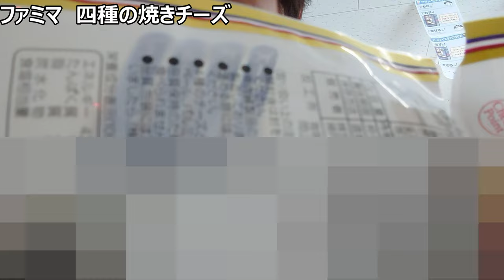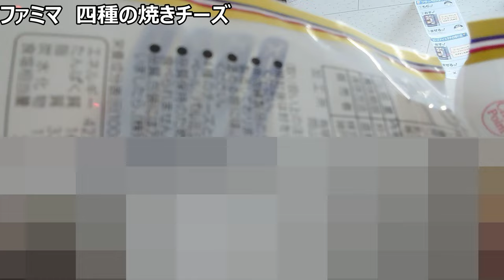ファミマ 四種の焼チーズを食べてみたけど、焼いていると言う割には？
【ただ焼いただけでもおいしいの?】
ファミマで売っていた焼きチーズ、
ただ焼いただけでもチーズはおいしくなると、